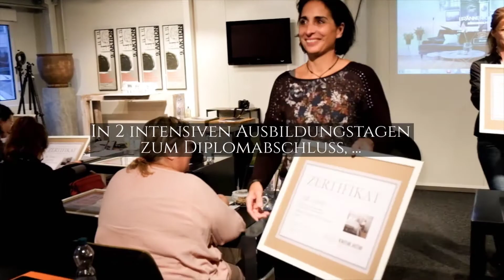Home Stager - Marketing Video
MarketingVideo für KnowHow.ch